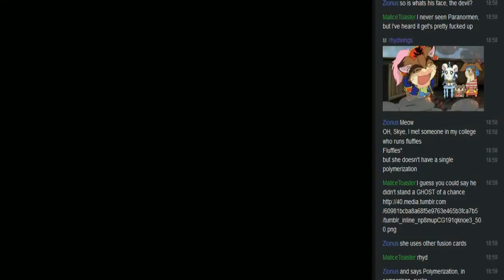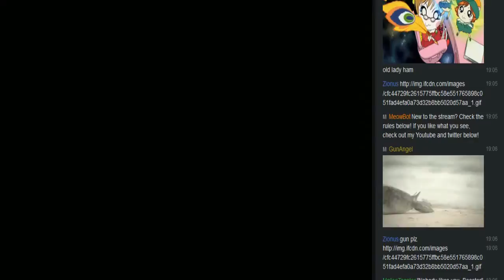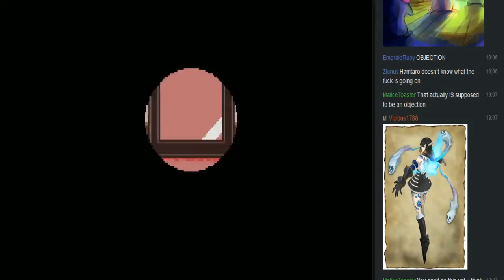Let's Stream: Hamtaro! - Ham-Ham Heartbreak! [Part 16]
It's Hamtaro Tiiiiiiiime!  Hamtaro!
When we work together, it's much better (My Best Friends!)